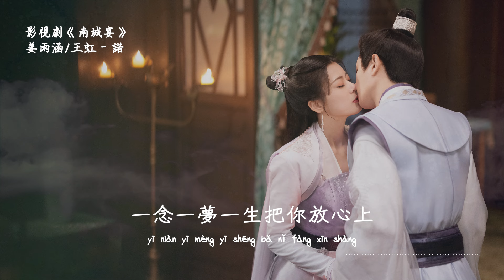姜雨涵、王虹 | 諾 (影視劇《南城宴 General Well/ Nancheng Banquet》片尾主題曲) Official Lyrics Video【高音質 動態歌詞】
♪ 音 樂 資 訊 ♪

作詞 Lyrics：    作曲 Composer：
編曲 Music Arranger：

人海茫茫 路漫漫悠長

兒時一面 流年難相忘

世間多滄桑 天涯各一方

暮色落零散 月光撫離殤

兜兜轉轉還是當年模樣

人間有柔腸 情字掌心藏

抽刀斷水水流淌

年華似水又別來無恙

怒馬鮮衣只為娶你紅妝

滄海間情愛醉難放

為你舍斷今生又何妨

我把這溫柔私藏

與你醉一場

若真能與你癡愛一場

何懼風雪擾亂我心房

不舍不忘不悔是為你衷腸

若與你書寫滿紙情腸

何恐世事的山高水長

一念一夢一生把你放心上

♪ 特 此 聲 明 ♪